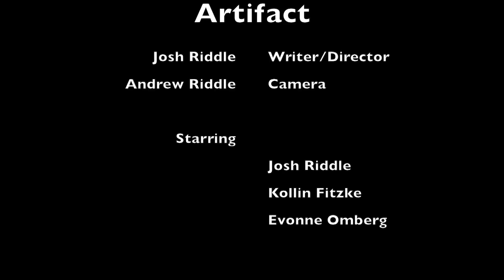Artifact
The first episode of the re-installment of the One a Week Project! This intense scene takes a turn for the... weirdest... I'm sorry you had to see this...